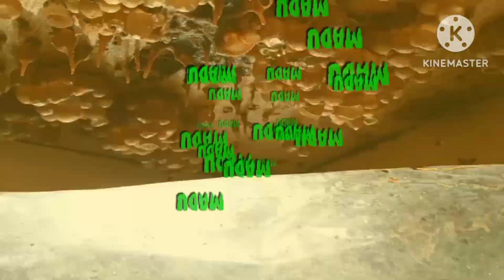Cara mudah untuk pemindahan koloni trigona CLYPEARIS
Cara cepat dan mudah untuk kita memindahkan koloni trigona CLYPEARIS ke stup budidaya